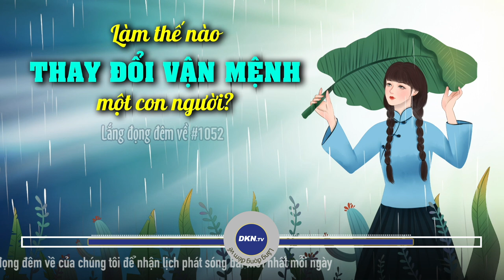#1052: Làm thế nào để thay đổi vận mệnh của một người?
🌌 Lắng đọng đêm về số 1052: Làm thế nào để thay đổi vận mệnh của một người?
Quý vị thân mến, vận mệnh con người có rất nhiều cách biểu hiện, bao gồm: họa và phúc, trắc trở hay suôn sẻ, giàu và nghèo, cát và hung, sống thọ hay chết yểu…Tất cả đều là kết quả của báo ứng thiện ác đối với mỗi hành vi của con người. Vậy vận mệnh của một người có thể thay đổi được hay không? Nếu có thể thay đổi được thì làm cách nào để chuyển họa thành phúc? Xin mời quý thính giả chiêm nghiệm cùng chương trình hôm nay của Lắng đọng đêm về.